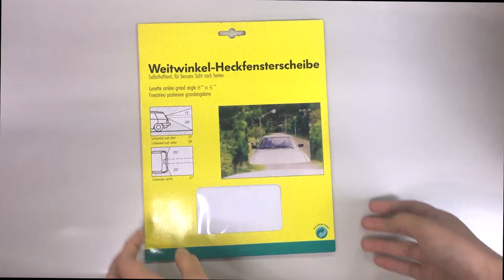【超廣角凸透鏡面貼使用說明】超廣角掃除盲點廣角貼輔助倒車好助手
清晰度好、透光率高，倒車貼能為您掃除盲點，是車輛A柱視野改善設備，輔助倒車的好助手，安裝簡單不涉及線路、不破壞內裝。廣角貼只要用清水清洗後可以反覆黏貼無限次！

指南客運、淡水客運、桃園客運、新北客運等業者都曾向俞泰訂購掃除盲點廣角貼，為交通安全多一份保障！

現在購買一個!  對!對!對! 就是一個就免運🎉🎉🎉

俞泰提供掃除盲點廣角貼客製化服務，不管是尺寸或是包裝都可以為您量身打造，歡迎大量採購！

產品特色

● 超廣角防死角
● 清晰度好,透光率高
● 強力吸附更牢靠,產品使用壽命長
● 安裝簡單不涉及線路、不破壞內裝
● 可以反覆張貼10000次